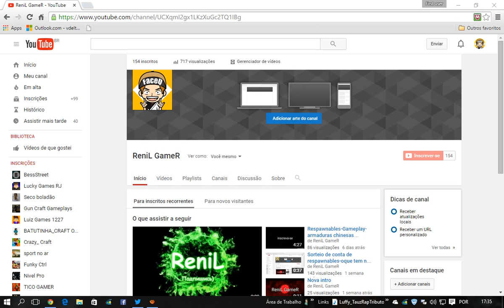sobre oque vai acontecer no canal